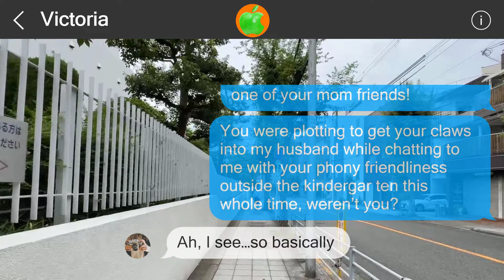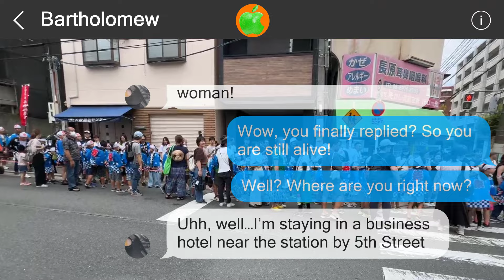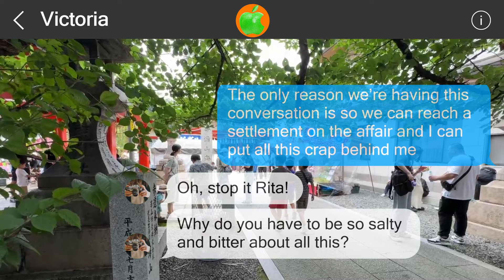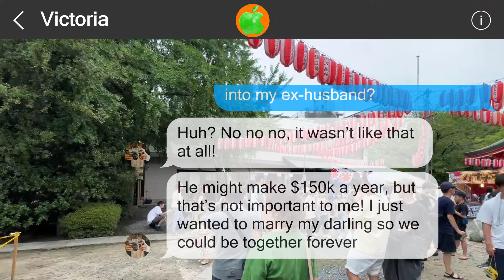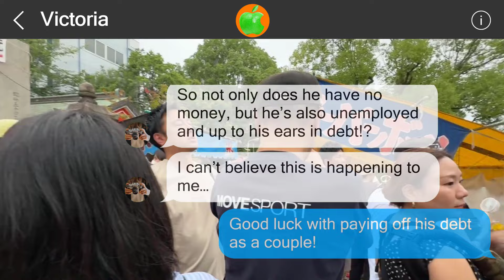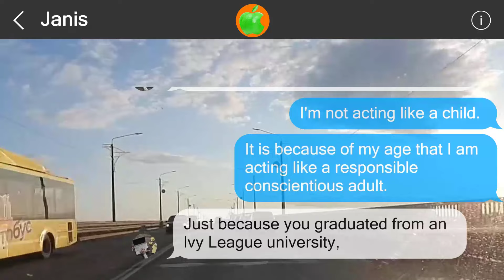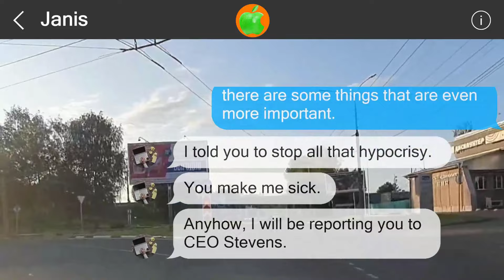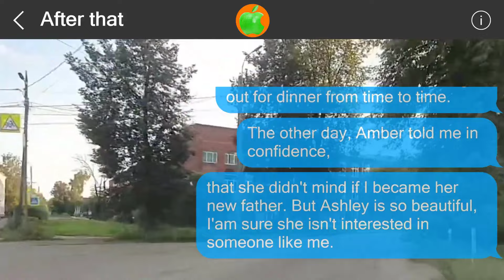Mistakes cannot be undone #51706481